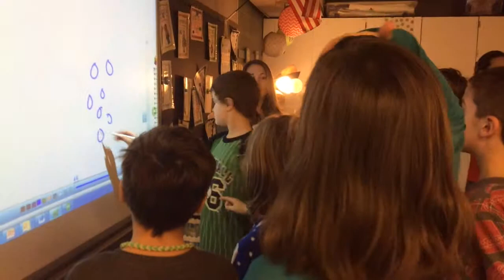2nd Grade Christmas Party 2014